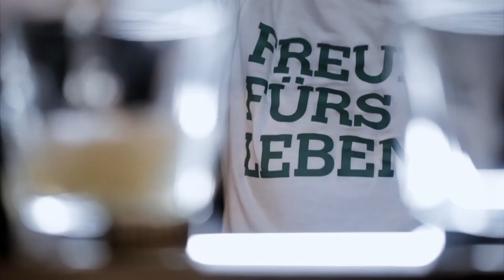Bar-Talk mit Nova Meierhenrich, Teil 2: Assoziationsspiel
„Zufriedenheit? Im Hier und Jetzt sein!“ Nova Meierhenrich stellt sich im Bar-Talk mit Markus Kavka dem Frage-Antwort-Assoziationspiel. Am Tresen der Kitty Cheng Bar in Berlin stellt sich die Schauspielerin in jeweils vier Folgen dem schwierigen Thema rund um Depression und Suizid, und berichtet offen über eigene Krisen, Erlebnisse und Strategien zur Bewältigung.